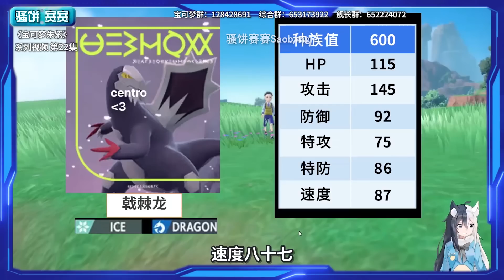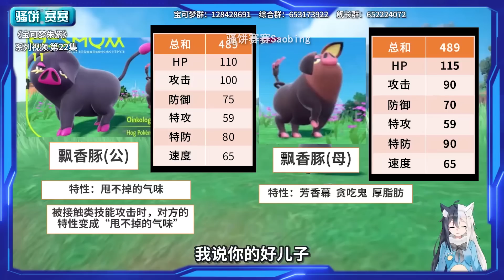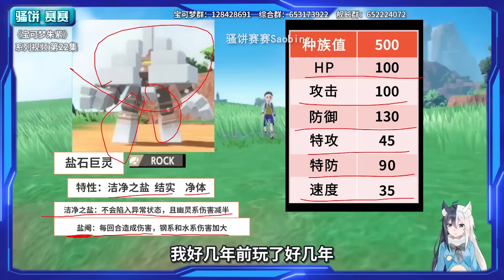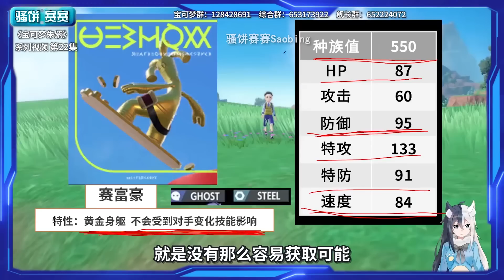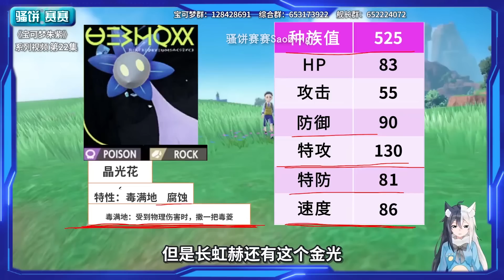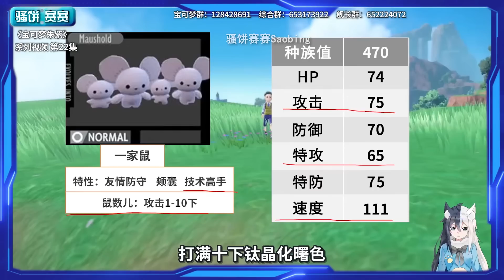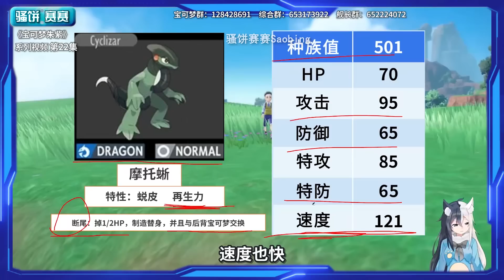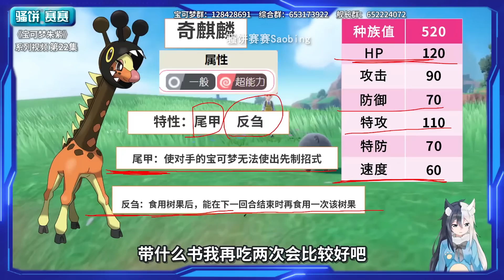补传【寶可夢朱紫】第九世代新精靈能力分析！種族值 特性 進化型 造型預覽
之前的视频被删了！今天补传一下 今天开始上传视频

浩大鲸特性是：厚脂肪／拨雪/强行 ！我说错了
充电后下一次电系技能威力是2倍，不是1.5倍，我说错了

Switch游戏《宝可梦朱紫》系列视频第22期——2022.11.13
全部宝可梦第九世代新宝可梦能力分析！
进化型 能力 特性 种族值 通关用精灵等详细分析 新技能 造型预览
（G9神兽和悖论种下期视频再讲）

准神戟棘龙 飘香豚 土龙节节 操陷蛛 烈腿蝗 虫甲圣 墓扬犬 超能艳鸵 奇麒麟 三海地鼠 吃吼霸 轻身鳕 海豚侠 奥利瓦 狠辣椒 电肚蛙 普隆隆姆 拖拖蚓 一家鼠 浩大鲸 米立龙 摩托蜥 巴布土拨 大电海燕 下石鸟 怒鹦哥 缠红鹤 毛崖蟹 盐石巨灵 晶光花 涂标客 麻花犬 獒教父 怖纳噬草 赛富豪 巨锻匠 红莲铠骑 苍炎刃鬼 陆地水母 仆刀将军 土王 弃世猴  肯泰罗